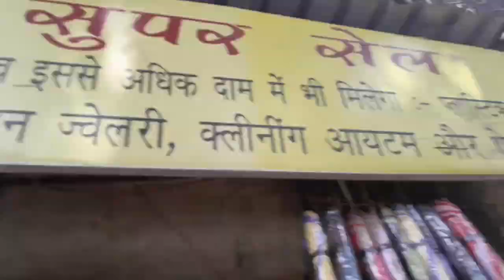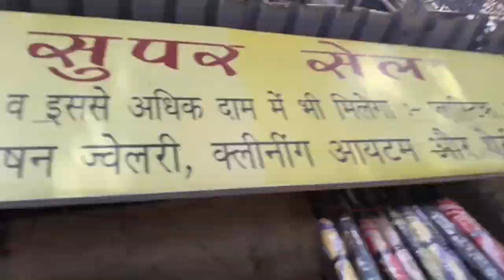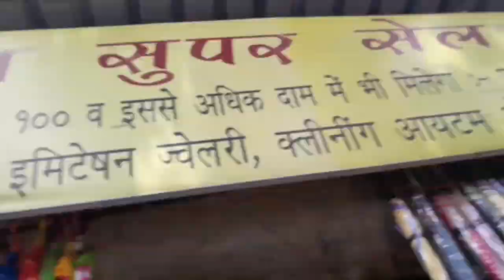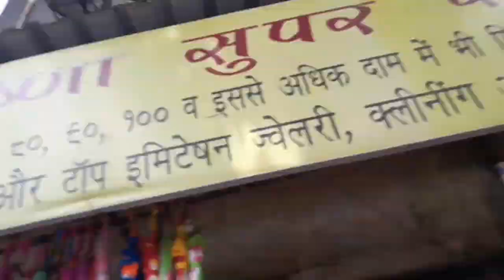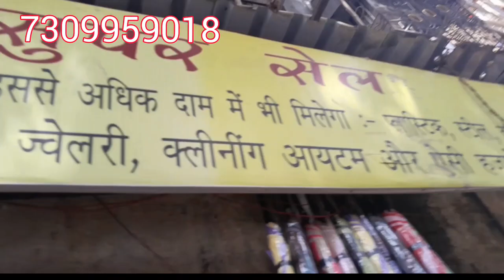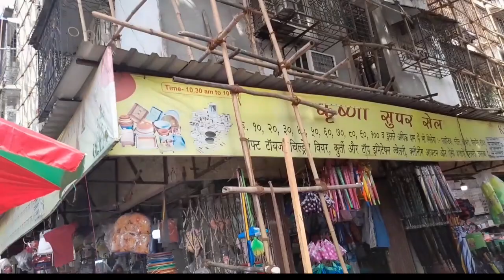10 ₹😱 se 200 वाला sale😱 malad east Krishna super sale Full watch video kitchen gadgets house hold 👍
assalmwalekum youtube family kese हो aap sab ummed kerti hu aap sab thik hoge humsab bhi thik hai aap sab ki दुआ se keep supporting please subscribe to my channel please Full watch video please

Krishna super sale rikhsha stand ke samne hi hai
Malad east me bank of India ki line me phela hi hai Krishna super sale hai

hous hold saman
kitchen gadgets
all saman
10 ₹  se sale 200 तक